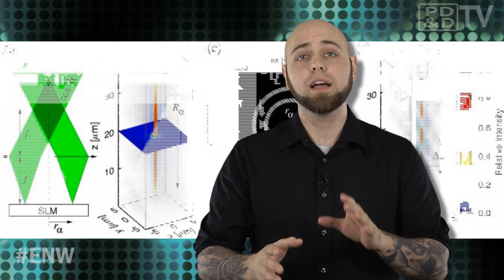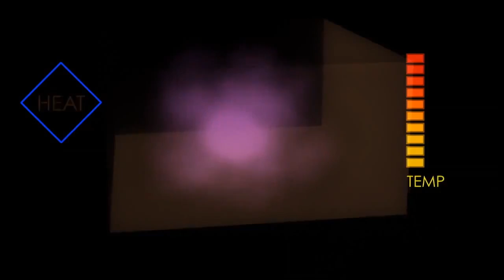Engineering Newswire 16: Designing an Underwater Hotel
Today on Engineering Newswire, we're taking our first taste test on Mars, building an underwater hotel, and powering the EcoBot with nothing more than poo. Today's episode features:

- Northrop Grumman and the U.S. Navy recently conducted the first land-based catapult launch of an unmanned system using the X-47B Unmanned Combat Air System.
- NASA's Curiosity rover analyzed its first solid sample of Mars using SAM, or the Sample Analysis at Mars instrument suite. SAM is the portable chemistry lab tucked inside the rover that will determine whether the environment can support, or could have supported life.
- Poseidon Resorts' underwater hotel  was inspired by underwater research habitats such as Jacques Cousteau's Conshelf I from 1962. It will sit 40 feet underwater, consisting of two units that are connected to the land by two piers with elevators, allowing guests to enter and exit.
- The EcoBot III is entirely driven by energy processed by its microbial fuel cells, which turn sewage waste into energy.
- Tractor beams were developed by New York University physicists to move microscopic items like silica spheres suspended in water.